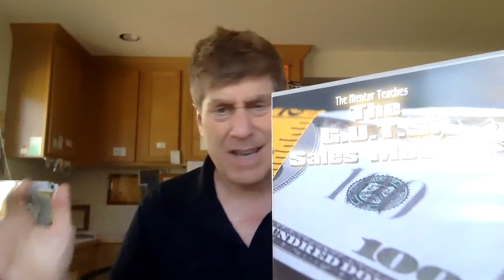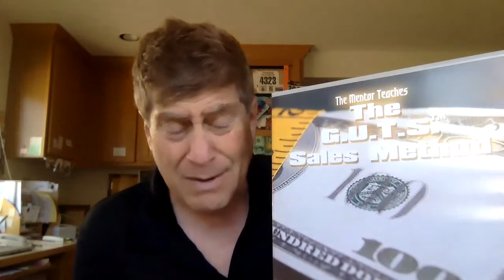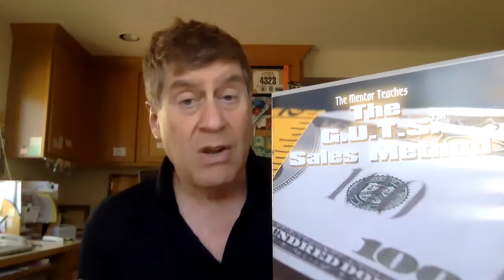Claude Diamond's G.U.T.S. © Sales Training Package